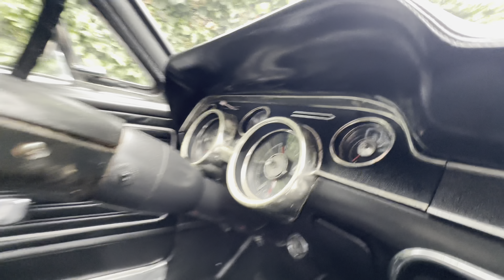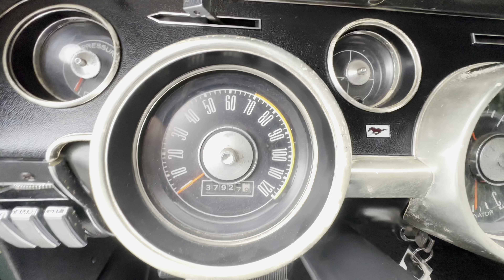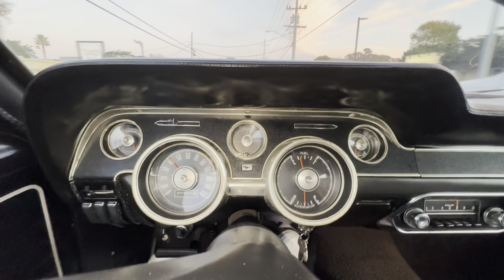1968 Ford Mustang *ONE OWNER *ALL ORIGINAL AT DODI AUTO SALES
1968 Ford Mustang *ONE OWNER *ALL ORIGINAL

For sale is a ONE OWNER 1968 Ford Mustang. The previous owner purchased this car locally and it remained in Pebble Beach, CA all of its life. He passed away at 95 years old, and used to be the commander of the blue angels! The vehicle is all original, including I believe the paint! It is powered by its I6 mated with an automatic transmission. Mechanically it runs and drives well. The motor is very healthy, sounds great and has plenty of power. Transmission shifts smoothly through all gears. It has been sitting for some time, so I would suggest someone service the car completely before driving it daily. The exterior is very straight and free of accidents. The interior looks excellent for its age. It is very original inside and out! Best of all it has very minimal rust. Watch the video and see it all for yourself. Clean CA pink slip. Watch the video and come inspect the car if you like! We are located at 2240 Del Monte Ave Monterey 93940. GO TO DODIAUTO.COM for over 250 photos. And make sure to watch the video. Although every effort is made to present accurate and reliable vehicle information, use of this information is voluntary, and should only be deemed reliable after an independent review of its accuracy, completeness, and timeliness. It is the sole responsibility of the customer to verify the existence of options, accessories and the vehicle condition before time of sale. Any and all differences must be addressed prior to time of sale.